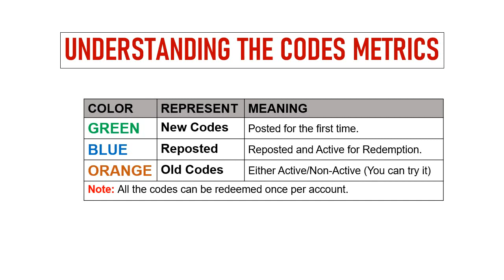🔥 BLEACH Soul Reaper Codes | BLEACH Soul Reaper Gift Codes | BLEACH Soul Reaper Redeem Codes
In this video I will share new redeem codes for BLEACH: Soul Reaper.

Redeem Process:
Step 1: In game, tap on the Settings icon on the game screen.
Step 2: In new window, tap on the Gift Code option.
Step 3: Enter the codes provided one by one in the text area.
Step 4: Tap on the Redeem button and that's all.